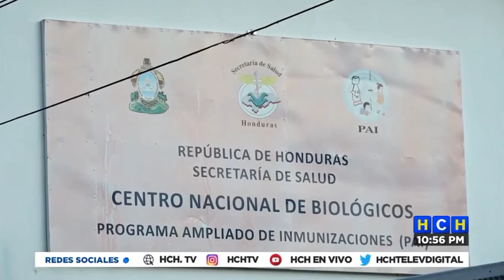¡A partir de hoy! A paro, Microbiólogos y Químicos Clínicos, exigiendo IPC y Reajuste Salarial